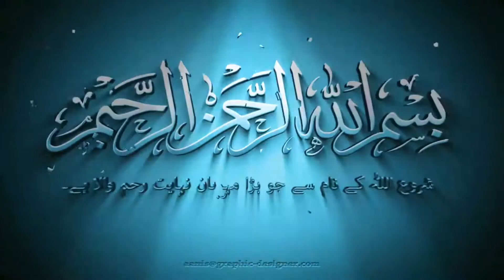Saag recipe sarso ka saag bnany ka desi asal treka how to make Musterd leaves kurry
Saag recipe sarso ka saag bnany ka desi asal treka how to make Nusterd leaves

_______________/Other Recipes\_______________
Chali boil krny ka sahi treka | How to boil corn | Boil corn with masala recipe best way Desi Khaby❤
Bery paye recipe | Dhony or galany ka treka | How to make Paye | zayka esa k bar bar khay Desi Khaby